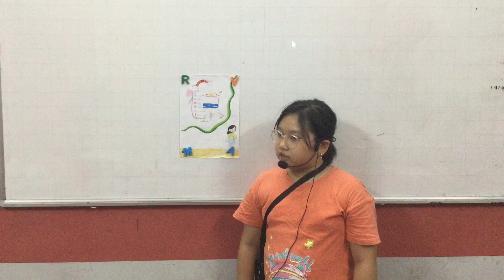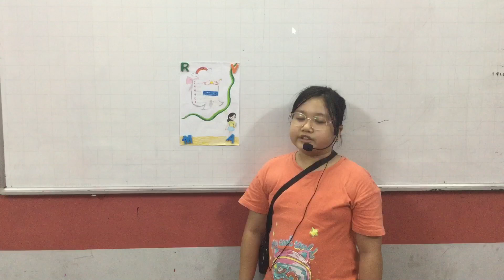CEC VQ2 | D3Z | UNIT 5&6 | MINH CHÂU